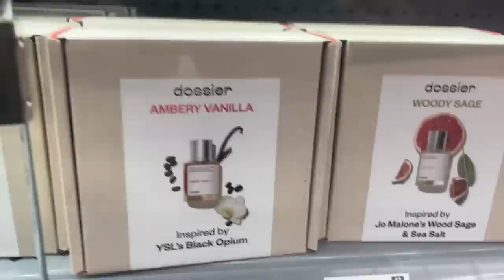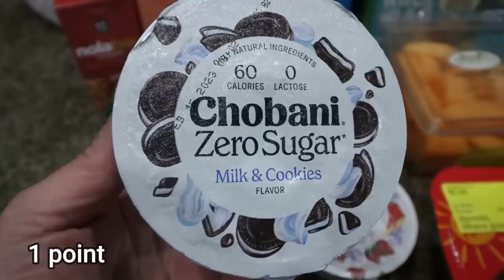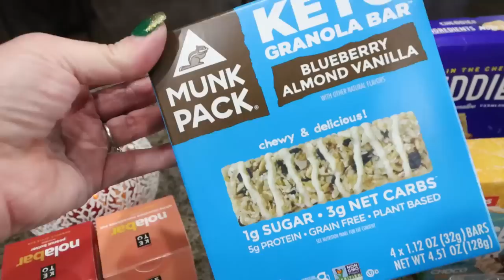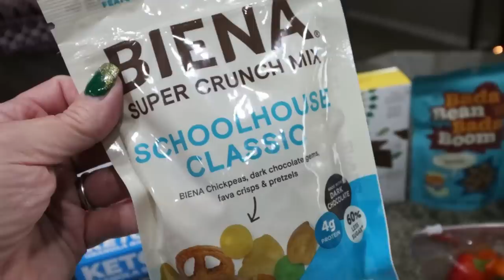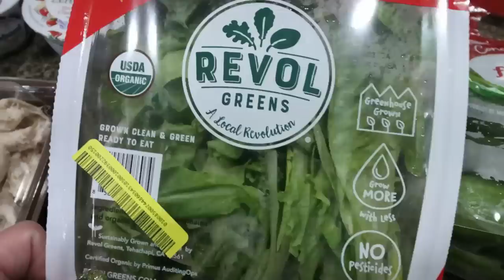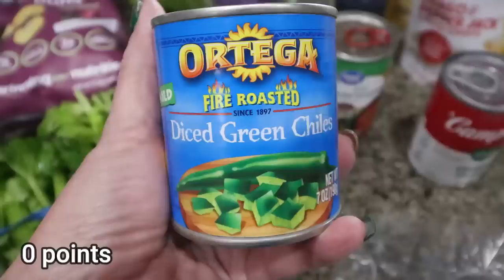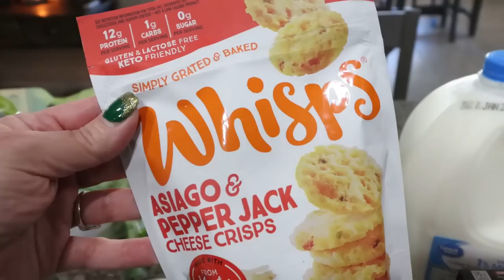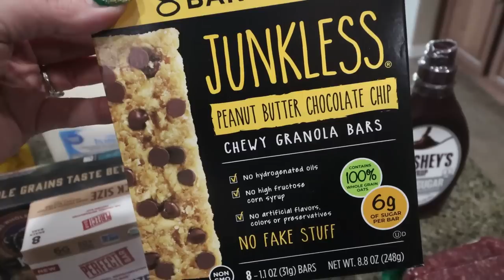HEALTHY WW GROCERY HAUL FOR WEIGHT LOSS - LOTS OF NEW FOOD FINDS & POINTS INCLUDED!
HAPPY SATURDAY! I have a healthy grocery haul with LOTS of new food finds! Enjoy! XO

Dossier scents at Walmart:
-AMBERY SAFFRON Inspired by MFK’s Baccarat Rouge 540
-AMBERY VANILLA Inspired by YSL’s Black Opium
-FRUITY ALMOND Inspired by Carolina Herrera's Good Girl
-GOURMAND WHITE FLOWERS Inspired by Viktor&Rolf’s Flowerbomb
-WOODY SANDALWOOD Inspired by Le Labo’s Santal 33 WOODY SAGE Inspired by Jo Malone’s Wood Sage & Sea Salt

Dossier is now live in 1400 stores and you can find the one near you directly on the store locator off the

You can also find the whole collection on walmart.com or on dossier.co

$30 OFF!!

🎉NUTRITION CHANNEL!!!

Code JENNSWWJOURNEY

Code- jennswwjourney